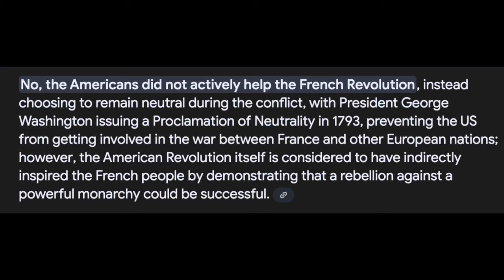RAPPER'S FIRST TIME HAMILTON REACTION PART 7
Hey guys this is my first time reaction to the broadway musical Hamilton. This is part 7 where I react to the songs Yorktown (The World Turned Upside Down), What Comes Next, Dear Theodosia & Lauren's Interlude (this was too long to fit into the title lol). Hope you enjoy it!